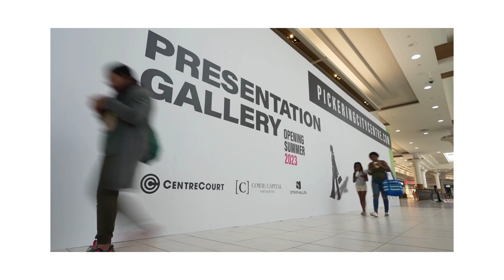PICKERING CITY CENTRE CONDOS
REGISTER HERE FOR FIRST ACCESS TO PICKERING CITY CENTRE CONDOS

@assetgroupCA, Pickering City Centre Condos
Pickering City Centre is a brand new collection of several condos coming soon to the friendly city of Pickering by Centrecourt. This master planned condominium project is a 55-Acre Master planned community project is currently in pre-construction stage and located at 1355 A Kingston Road, Pickering, ON.

The city is serviced by Highways 401, 407, GO Transit, the CN Rail, CP Rail and Durham Rapid Transit. That’s how it can connect the future home-buyers to everywhere they need to go with ease. keeping all these features, Mr. Gavin Cheung, Managing Partner, President, CentreCourt said “Pickering City Centre is an unparalleled opportunity to transform a cherished community hub into a modern downtown destination”.